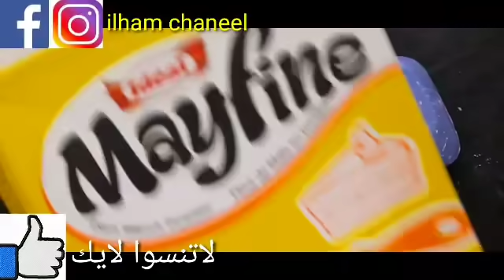الليمون والصابون /قبل النوم وجننى زوجك بمنطقة حساسة ناصعة البياض ووجه ابيض كالقمر وجسم ابيض كالحليب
خلطي القرنفل مع النشا لتبدين أصغر من سنك ب10 سنوات! بوتوكس طبيعي! بالقرنفل تببيض للأبد الملح اخلطي القرنفل مع الماء لتبدين أصغر من سنك ب10 سنوات! بوتوكس طبيعي! بالقرنفل تببيض للأبد الملح وزيت جونسون كنز ربانى عظيم يزيل سواد 20 سنة تبيض الجسم البشرة تجعلها كازجاج النشا وكريم نيفيا/ كنز رباني عظيم من اول استعمال تزيل سواد 20 سنة تبيض الجسم البشرة تجعلها كازجاج الزبادى والخميرة/ سيجعلك بنت 16 سنة مهما كان عمرك فوق ال40بشرة بيضاء بدون هالات سوداء وبدون تجاعيد دهنة واحدة منه قبل النوم تنفخ الخدود وتملئ التجاعيد ‚تشدالوجه تزيل الهالات تبييض البشرة من اول مرة القهوة وكريم نيفيا/ كنز رباني عظيم من اول استعمال تزيل سواد 20 سنة تبيض الجسم البشرة تجعلها كازجاج سبحان الله! بذور عجيبة تبيض البشرة وتقضي على التجاعيد، ستجعل بشرتك مشدودة من اول استخدام لن تحتاجي للبوتكس والفيلر الأسبرين هو الحل لجمال بشرتك قرص واحد لشد البشرة وإزالة التجاعيد،لن تحتاجى للبوتكس أو الفلير الأسبرين هو الحل،هترجعى 20سنة, تبيض كنز رباني عظيم أقسم بالله سيخلصك من تجاعيد حول العين،والجبهة والفم سيجعل بشرتك مشدودة بأقوى بوطوكس تبييض_البشرة تبييض_الجسم تبييض_اليدين تفتيح_البشرة شد_تجاعيد_الوجه توحيد_لون_البشرة التخلص_من_الكلف تبييض_المناطق_الحساسة تفتيح_المناطق_الداكنة اسحري الجميع في العيد تخلصي من تجاعيد وجهك و جبينك إجعلي بشرتك بيضاء كالقمر الجميع سيسألونك عن السر طبيب ضميره حي... أقسم بالله بدون كشف وصف أقوى كريم لعلاج الهالات السوداء مهما كان سواد حول العين! wasfa_mojaraba البشرة وصفة_مجربة قشور الموز والنشا.سيجعلك بنت 16 سنه مهما كان عمرك فوق ال40 بشرة بيضاء بدون هالات سوداء وبدون تجاعيد قشور الموز والبرتقال والأرز/سيجعلك بنت 16 سنه مهما كان عمرك فوق ال40 بشرة بيضاء بدون هالات سوداء وبدون تجاعيد سر ياباني لتبيض البشره10 درجات يقضي على التجاعيد الكلف والتصبغات لبشرة بيضاء كالثلج وصافية كالزجاج احبابى متنسوش اللايك وتفعيل الجرس ليصلكم كل جديد ولايك الفيديو فضلا بحبكم فى الله 😍 خاص للمتزوجات فقط/اوعى ترمى بواقى الصابون كنز اغلى من الذهب تعالى اقولك على سر وجننى زوجك 😉 خاص للمتزوجات فقط/اوعى ترمى بواقى الصابون كنز اغلى من الذهب للمتزوجات تعالي اقولك على سر وجننى زوجك 😉 كريم بانثينول والقهوة/ اسرع خلطة لتبييض الوجه والجسم فورى بياض ملفت ودائم حتى لو السواد فحم هتبقى قشطة كريم قنبلة ينتج الكولاجين,يقهر التجاعيد المحفورة كريم كولاجين للترطيب والتبييض لبشرة كالاطفال جسمك يصبح ابيض ناعم مثل الثلج بالقهوة تبييض قوي للجسم تفتيح جسم العروسة5دراجات ساجربها أمامكم كريم قنبلة ينتج الكولاجين,يقهر التجاعيد المحفورة كريم كولاجين للترطيب والتبييض لبشرة كالاطفال تقشير ٢٠ سنه سواد بعد ما استخدمت هذا المقشر الموجود بالبيت,سيجعل وجهك كالحليب ويزيل الشعر ويفتح تبييض البشرة كولجيت معجون الاسنان في المنزل العلاجات نصائح لايف ستايل ضعيها لوجهك 5 دقائق قبل الخروج ستحسدك صديقاتك من جمال وتبييض بشرتك تفتيح دائم مدى الحياه تبييض البشرة كولجيت معجون الاسنان في المنزل العلاجات نصائح لايف ستايلتبييض البشرة السمراء, تبييض البشرة الدهنية, تبييض البشرة بالفازلين, تبييض البشرة الدهنية السمراء تبييض البشرة بالاررز, تبييض البشرة للرجال, تبييض البشرة مثل الكوريات, تبييض البشرة بمعجون الاسنان, ضعيها لوجهك 5 دقائق قبل الخروج ستحسدك صديقاتك من جمال وتبييض بشرتك تفتيح دائم مدى الحياه مكون واحد من مطبخك هيبيض ايدك وينفخ صوابعك وهيخفي العروق البارزة وهيخلي كفوفك ناعمة جدا تبييض للابد مهما كانت شدة الاسمرار بها أقوي وصفة الوجه والجسم كله خلطة عجيبة لتبييض الوجه، تبييض البشرة بمعجون الاسنان, ضعيها لوجهك 5 دقائق قبل الخروج ستحسدك صديقاتك من جمال وتبييض بشرتك تفتيح دائم مدى الحياه مكون واحد من مطبخك هيبيض ايدك وينفخ صوابعك wasfa_mojaraba وصفة_مجربة البشرة علاج الكلف, كلف الوجه,علاج كلف الوجه,خلطات,تبيض الوجه,تبييض الوجه,تبييض البشرة علاج الكلف والبقع الداكنة على البشرة في 3 أيام.. وصفة رهيييييبة جدااااااا وصفات_سحرية_مع_مايا تجاعيد_الوجه شد_الوجه أفضل من البوتكس مليون مرة ولكل انواع البشرة / تخلصي من التجاعيد نهائيا ضعيه في الليل دهنة واحدة منه ستختفي السيلوليت,جلد الوزة, يشد الجلد يجعل جسمك ناعم حرير في ثلاث أيام دهنة واحدة منه قبل النوم تنفخ الخدود وتملئ التجاعيد ,تشد الوجه/مكون طبيعي من العطار تفتيح الوجه والجسم كامل في ثواني ضعيها قبل الحمام سواد السنين سيزول مجربة ومضمونة 💯 وصفة كورية تبيض الجسم بياض الثلج في ثواني تفتح البشرة ب10 درجات وتقضي على التصبغات والتجاعيد مكون جبار أقوي من البوطوكس سيخلصك من تجاعيد حول العين الفم والجبهة سيجعل بشرتك مشدودة وصافية كالزجاج تبيض البشرة الدهنية,تبيض البشرة وبالفازلين, تبييض البشرة الدهنية السمراء تبييض البشرة بالاررز, تبييض البشرة للرجال,تبييض البشرة مثل الكوريات, تبييض البشرة بمعجون الاسنان. وصفات سحرية مع مايا البشرة الأسنان وصفات الشعر الانف اللسان البوسير العينين الكبد المعدة الحنجرة العناية تبييض كيفية تبييض الوجه والرقبة في 5 دقايق في البيت اقسم بالله تفتيح دائم ضعيه يوميا وصفة سهلة أحبابي متنسوش الاشتراك وتفعيل الجرس ليصلكم كل جديد ولاية الفيديو فضلا بحبكم في الله 😍 كريم قنبلة ينتج الكولاجين, يقهر التجاعيد المحفورة كريم كولاجين للترطيب والتبييض لبشرة كالأطفال جسمك يصبح ابيض ناعم مثل الثلج بالقهوة تبيض قوي للجسم تفتيح جسم العروسة 5 دراجات كريم بانثينول والقهوة/ أسرع خلطة لتبييض الوجه والجسم فورى بياض ملفت ودائم حتى لو السواد فحم هتبقي قشطة مقشر القهوة لبشرة بيضاء كالزجاج صافية بدون تجاعيد صدقوني ستندهشون من النتيجة نتيجة صادمة/ مقشر القهوة لبشرة بيضاء كالزجاج صافية بدون تجاعيد صدقوني ستدهشون من النتيجة